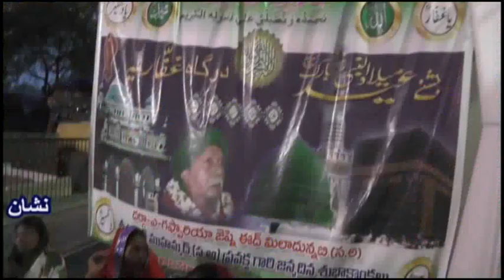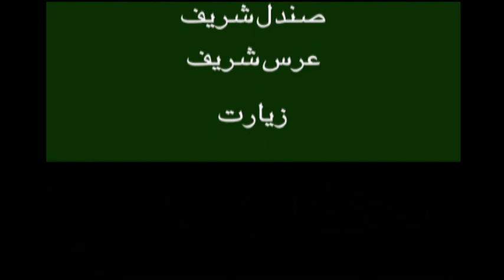Urs Dargah Gaffaria 2017 Relay High quality and size